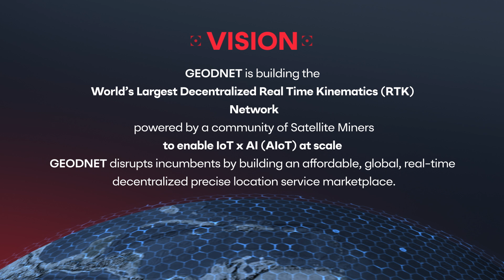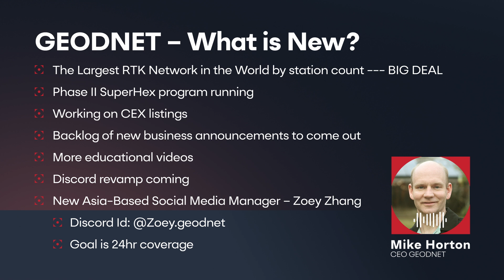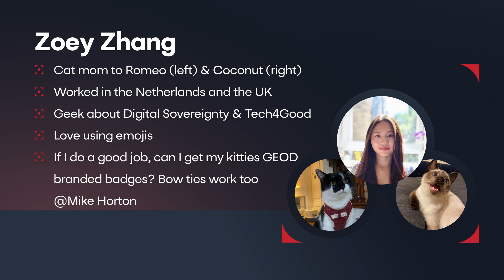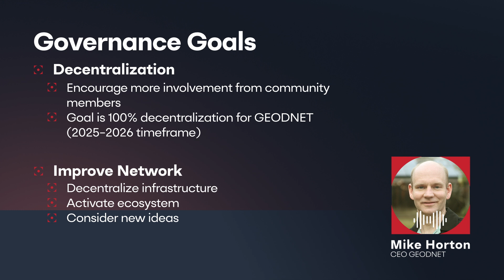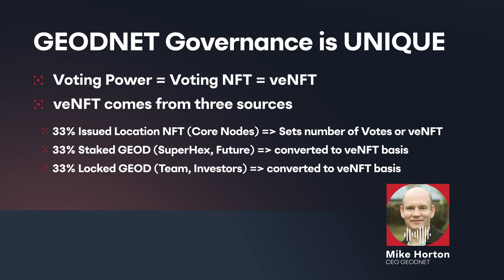Highlights from this week's AMA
Check out the highlights from this week's GEODNET "Ask Me Anything" (AMA) session, condensed into a quick 5.5-minute summary:

🌐 We're proud to affirm our status as the World's Largest RTK Network.
🐱 Welcoming a furry new addition to the team – our resident cat mom!
🔗 Emphasizing our commitment to decentralization through our governance goals.
💡 Dive into the intriguing concept of veNFT – what exactly does it entail?